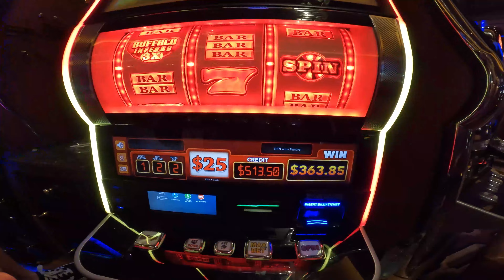Big or Small, You Gotta Love Em All!! Almost a Grand Buffalo Win!! Seminole Hard Rock, Tampa.